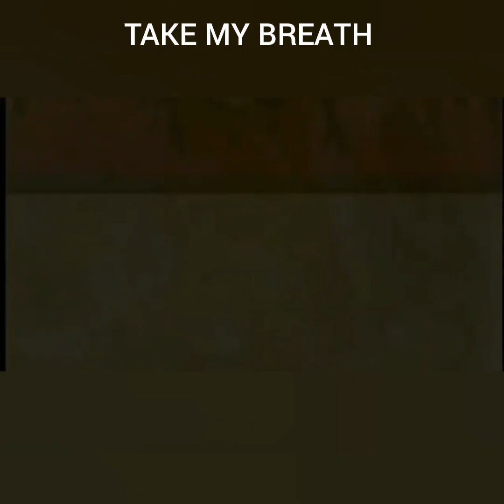The Weeknd - Take My Breath | synthriders Master